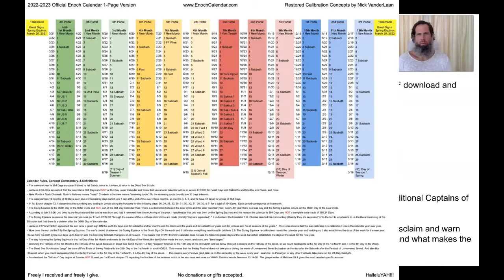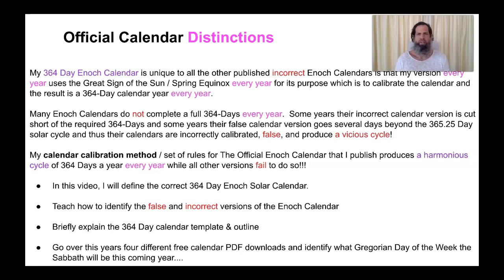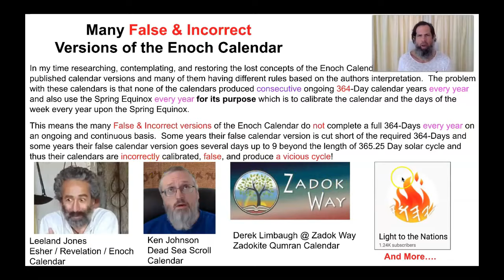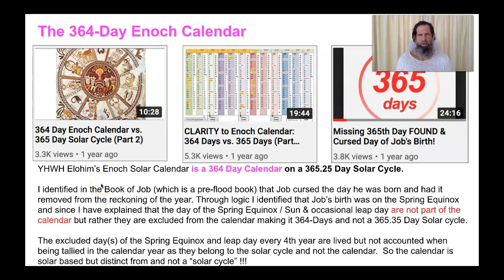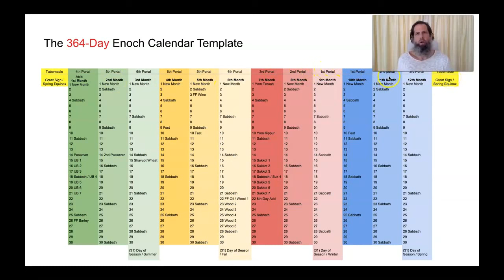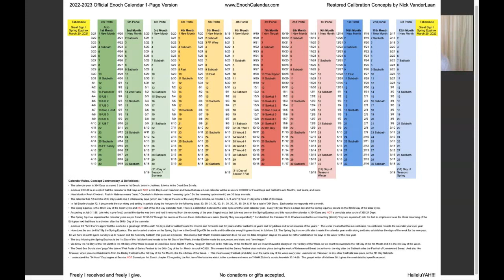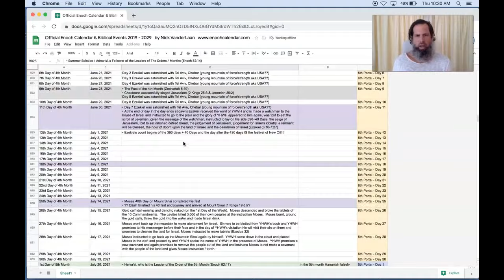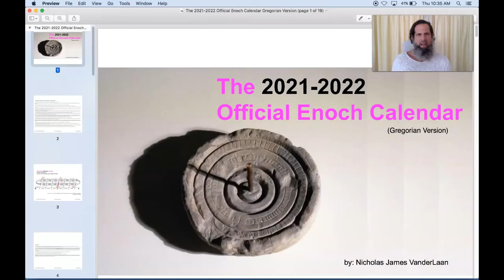The 2022 Enoch Calendar - Official - Printable PDF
The Heavenly / Solar Sabbath of 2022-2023 has a Gregorian Equivalent of Thursday